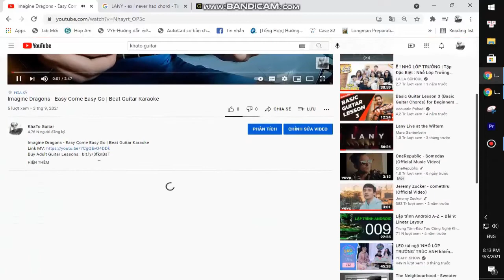Liam Gallagher - Everything's Electric | Guitar Tutorial